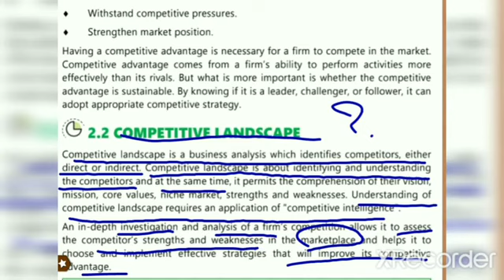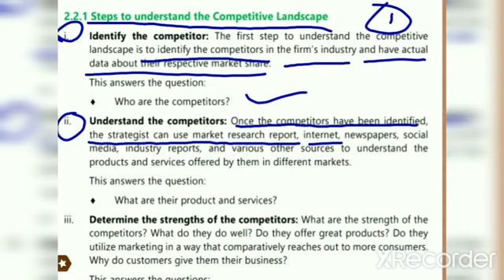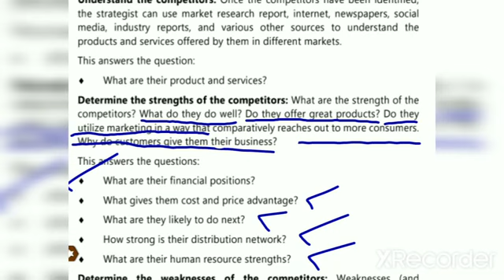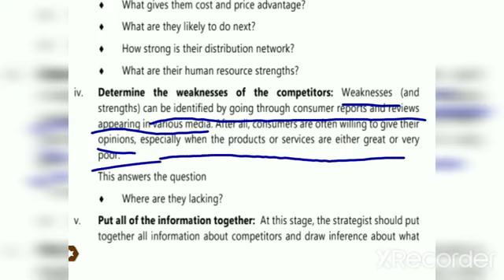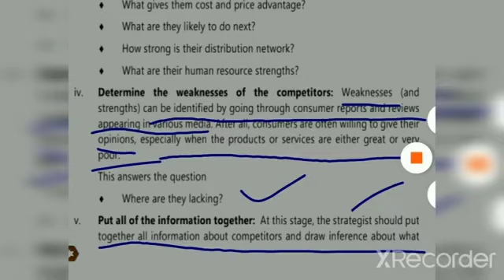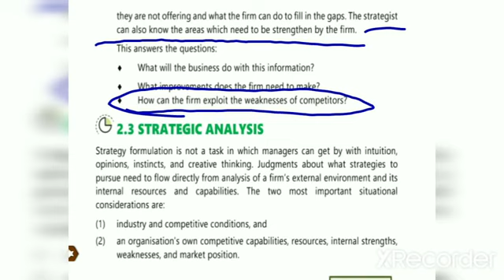Competitive Landscape ! Dynamics of Competitive Strategy !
Hello everone🤗. Hope all your preparation is going well. We r trying our level best to provide you theory subjects for revision and better concluded understanding of the subjects like strategic management and auditing through our channel cadreamers ❤❤

Plzz watch the video till end and down below i am providing the link for many other topics to make u comfortable 👇👇👇👇